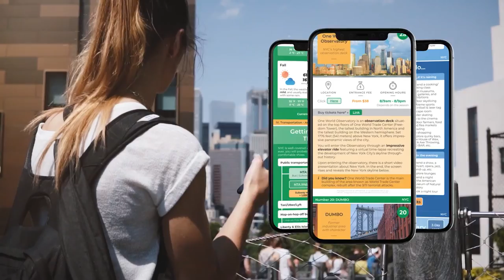NYC Map | Attractions – Where are things located in New York City?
[NYC map explained] In this video, we'll cover where are things in NYC located, focusing on the main tourist attractions and where they are set, including the locations of the main train stations and airports, and offer a sense of the distance in the Big Apple.

By purchasing our travel guide you're also helping us sustain this channel - ❤️ BIG Thank You!

Looking for quick and easy access to the attractions we mentioned in the video? You can book them through our TrueSpots page!

CHAPTERS:
0:00 Intro
0:24 Central Park, Fifth Avenue
1:00 Midtown Manhattan, Times Square, etc.
1:30 Hudson Yards (Vessel, Edge), High Line Park, Chelsea Market, Little Island
2:17 Downtown Manhattan: SoHo, Chinatown, Little Italy
2:34 Financial District: World Trade Center Complex (9/11 Memorial), Wall Street, Seaport District
3:04 Brooklyn Bridge, DUMBO, Williamsburg
3:12 Statue of Liberty, Ellis Island
3:27 Sports: Yankee Stadium, MetLife Stadium, Citi Field, Barclays Stadium
3:44 Parks, gardens, zoos
3:59 SUMMER: Governors Island, Coney Island, Brighton Beach
4:27 Main airports: JFK, EWR, LGA
4:44 Train stations: Grand Central Terminal & Penn Station
5:00 Sense of the distance